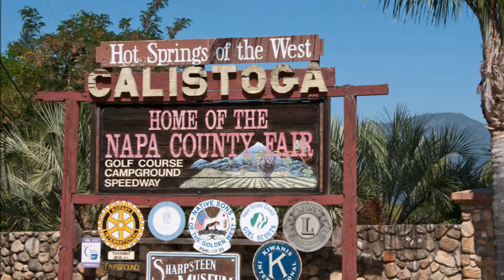2421 Dena Way ~ Calistoga Home for Sale by Amber Payne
Calistoga Cutie! Adorable single story home! Living room with fireplace, open floor plan with easy access to rear yard which features a beautiful custom pergola with a splash pool! Updated bathrooms, master suite with slider to yard. 2 Car attached garage, Boat/RV parking, Close to park, Mt. St. Helena Golf Course and the Napa County Fairgrounds.